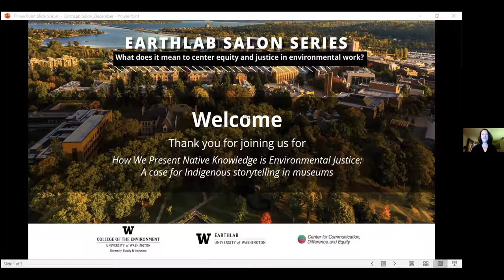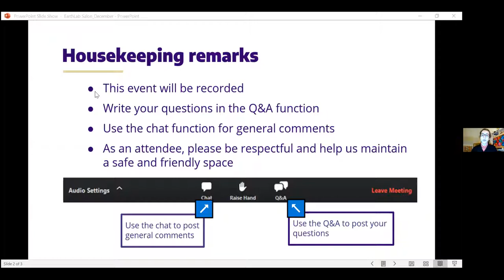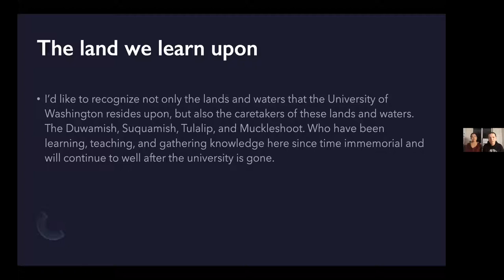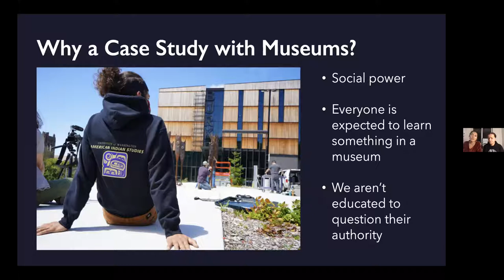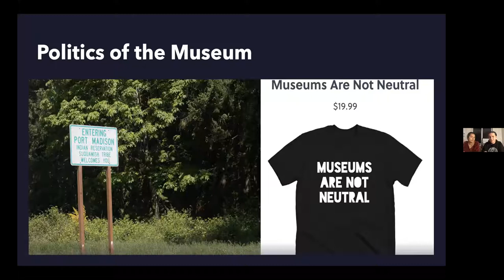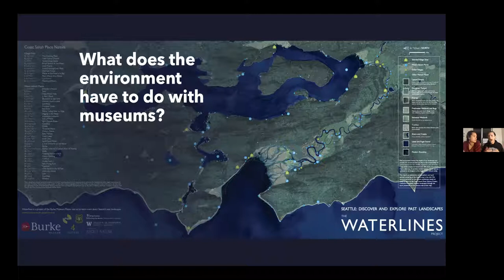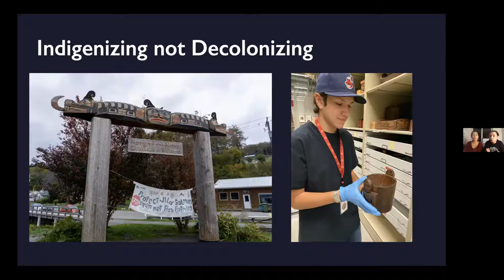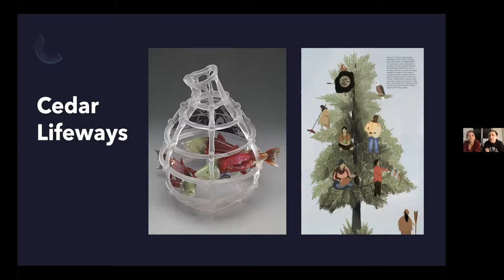EarthLab Salon: How We Present Native Knowledge is Environmental Justice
Part of centering equity and justice in environmental work includes honoring the knowledge and work of communities that disproportionately face environmental harms. This idea comes to bear when we consider the social and ecological harm Indigenous communities are experiencing due to large environmental events such as climate change, yet much of the academic and institutional community dismiss Native knowledge as non-scientific and non-relevant.

As public institutions, museums are often the primary, self-proclaimed expert of knowledge. They present Indigenous cultures and discuss their relationship to lands while suppressing the voices of the disenfranchised. The presentation by Owen L. Oliver and Racquel West, focused on presenting some of the treasures of the Burke Museum along with commentary by Indigenous activists and poets, who will reclaim their history and stories creating a larger shift in how we present Indigenous Knowledges in Western institutions.

The EarthLab Salon is a 3-part quarterly public lecture and workshop series that provides a venue to share insights with a broad audience and start a much-needed cross-disciplinary conversation on the question of “What does it mean to center equity and justice in environmental work?”.

This series is designed to highlight expertise and leadership on this subject in the UW-wide community, especially among students, and build a foundation of shared understanding, values and language among participants. In doing so, we hope to foster opportunities for a new cross-cutting community to connect and collaborate on shared interests. We plan to take lessons learned into our work at EarthLab.